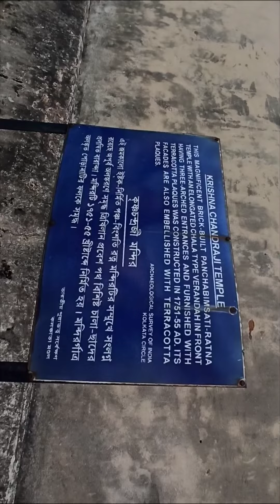Maharaja Tej Chandra Bahadur Bari ll Pratapeswar Temple ll Ambika Kalna ll West Bengal